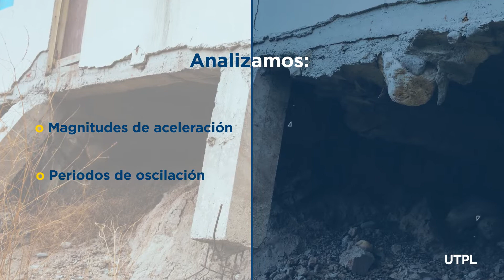Observatorio Sísmico del Ecuador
Registramos y trasmitimos la aceleración del suelo en tiempo real desde la red de acelerógrafos UTPL, generando  reportes de eventos sísmicos de forma instantánea.